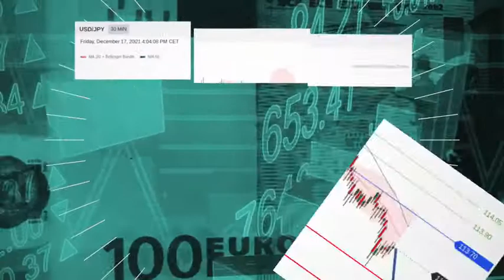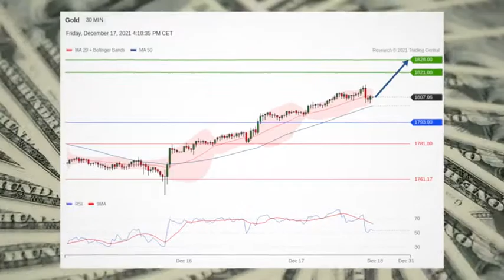Tech Selloff, Omicron Woes Keep Stocks in the Red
Stock are under pressure as selling in tech stocks continues while Dr. Fauci continues to discuss the ever-changing covid guidelines in the US.